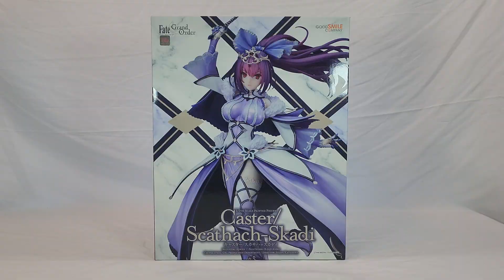Scathach-Skadi, Fate/Grand Order, 1/7 Scale Figure by GOOD SMILE COMPANY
The third ascension caster version of Scathach is here! brought to you by Good Smile Company, This figure shows Scathach in a pretty light purple dress wielding her wand standing on crystals. This figure measures around 11.81 inches tall (30cm). Add her along your other Scathach figures today!

Three Steps to Nowhere · lofi geek

Geek Cafe

Please support the official artist.